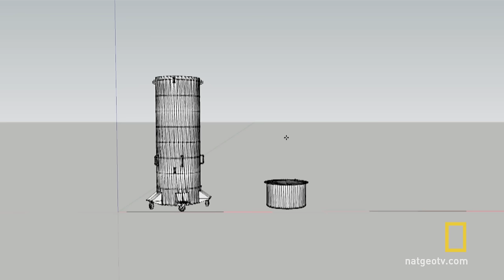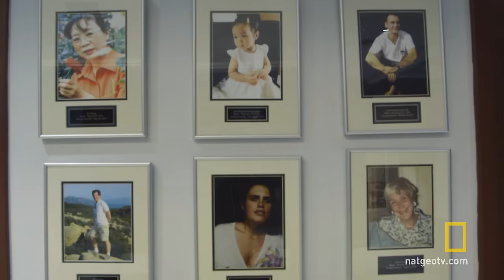Cryopreservation Explained | Explorer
Dr. Max Moore, CEO of Alcor Life Extension Foundation, explains how they preserve people’s brains in hopes of waking them up in the future when scientists can restore their body.